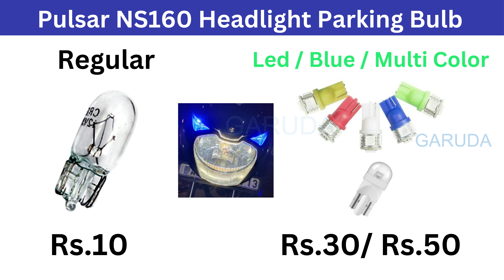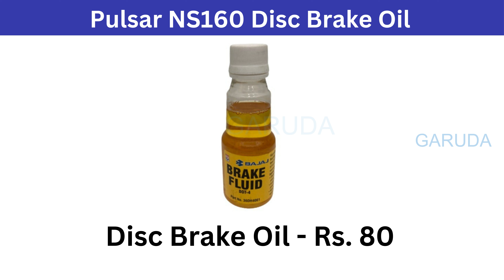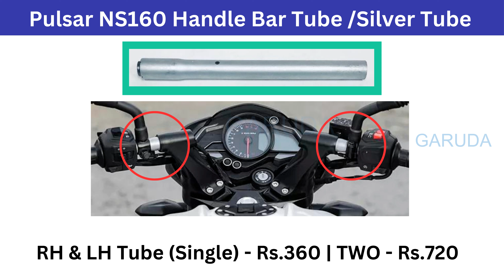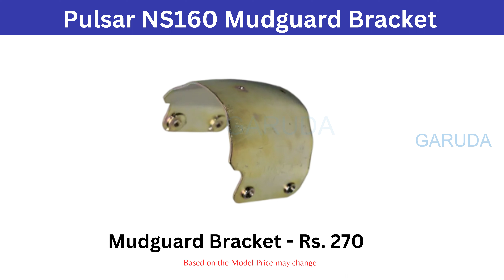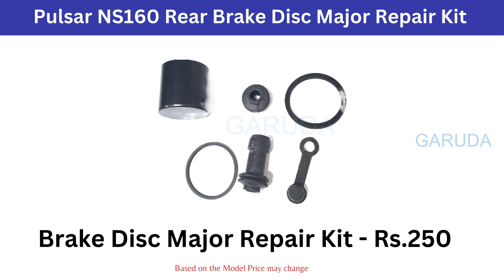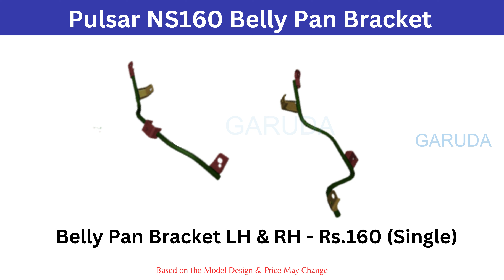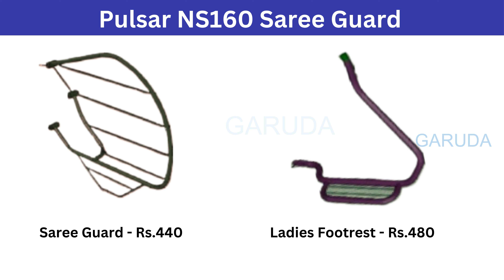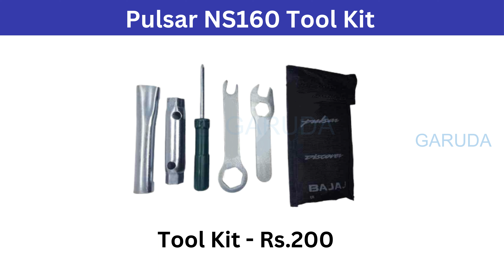NS160 Spare Parts Price List | Bajaj Pulsar NS160 ALL Spare Parts Price List | NS 160 Genuine Parts